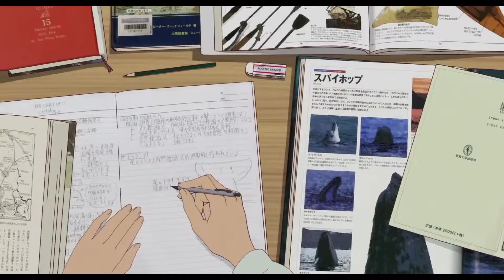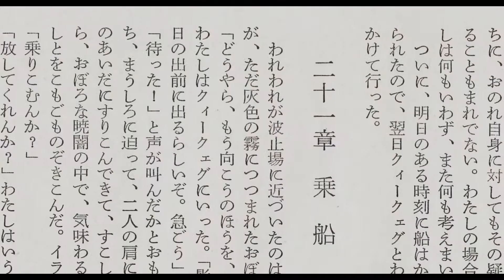Retro Cyborg - Forbidden Inertia (I am not a robot )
Welcome to Scientific Lo-Fi.
A channel dedicated to Lo-Fi and chill music.
We focus on Uploading New Lo-Fi tracks every day and introduce new and upcoming artists from all around the world.
Want to listen to more of our awesome artists!